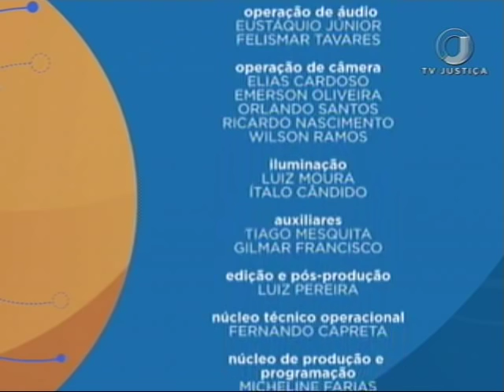Direito Constitucional - Direitos Individuais à luz do STF - Aula 5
A TV Justiça apresenta, nesta semana, um curso de Direito Constitucional. Nas aulas, o professor Júnior Vieira propõe uma análise dos direitos individuais à luz do Supremo Tribunal Federal (STF), debatendo as principais decisões da Suprema Corte em relação às garantias listadas na Constituição Federal de 1988. Leia a íntegra da sinopse